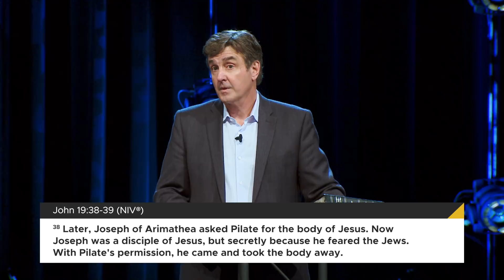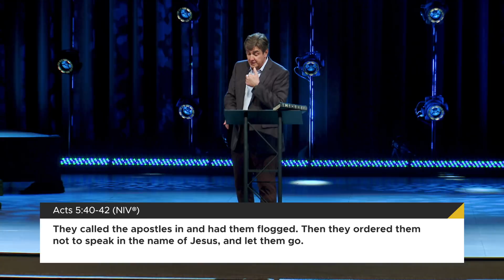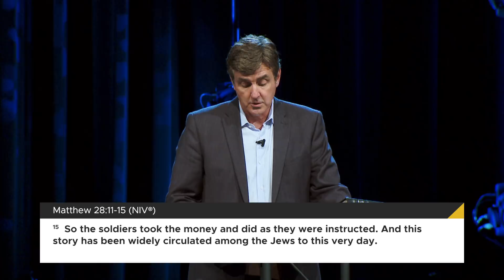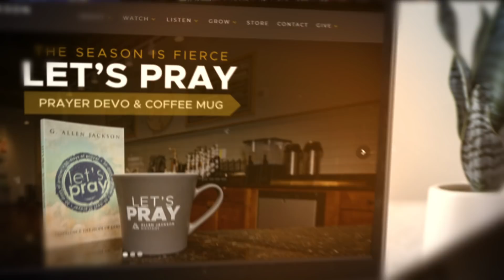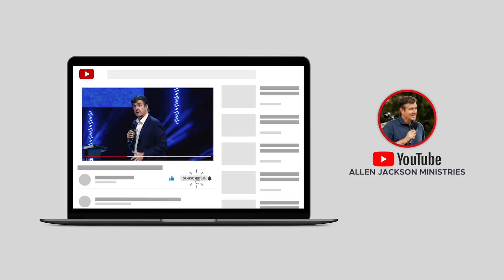The Power of One - No Fear [You Make a Difference for the Kingdom of God]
Stop agreeing with the Kingdom of Darkness, which tells you that you don’t matter. The power of one godly person makes a difference. In this sermon, Pastor Allen Jackson discusses the unlikely people in the Bible who influenced the world by holding up godly principles. He also sheds light on barriers that may hinder us from standing up for God’s Truth. With God’s help, we can overcome despair, fear, and indifference. The power of one person cooperating with the Spirit of God has eternal significance.

A message from Pastor Allen Jackson at World Outreach Church in Murfreesboro, TN.

Follow Along!